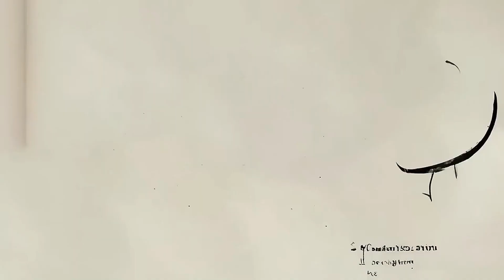TIME BY POPOFF NICKOLAS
F30 MIX BY POPOFF NICKOLAS™